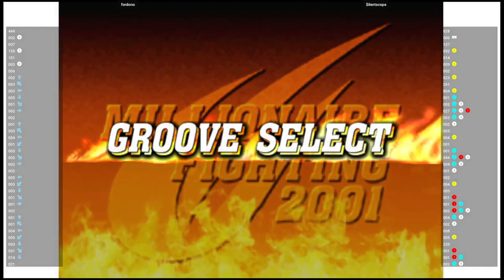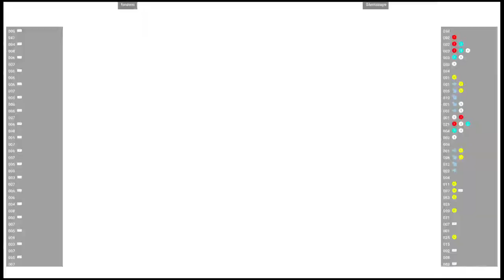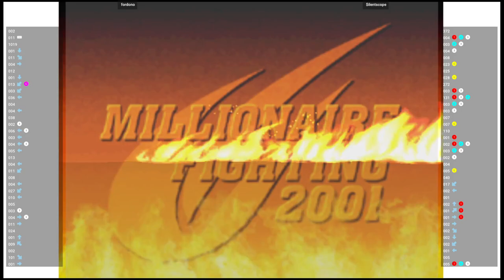CVS2 🕹 fordono VS $ilentscope